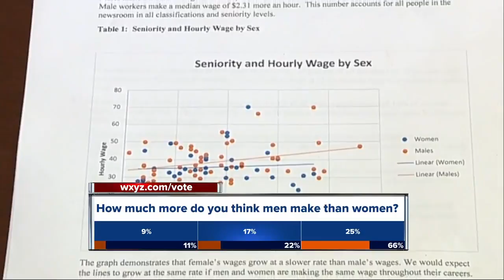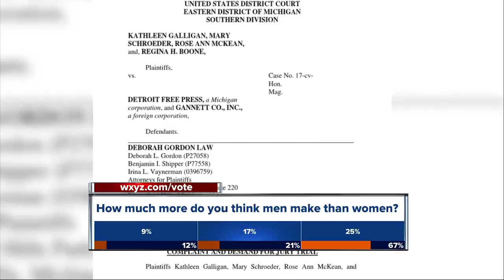Four female journalists file equal pay lawsuit against Detroit Free Press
Four veteran journalists for the Detroit Free Press have filed a lawsuit in U.S. District Court alleging they were underpaid for years because they are women.  A 20-page complaint was filed by a labor and civil rights attorney, Deborah Gordon of Bloomfield Hills.